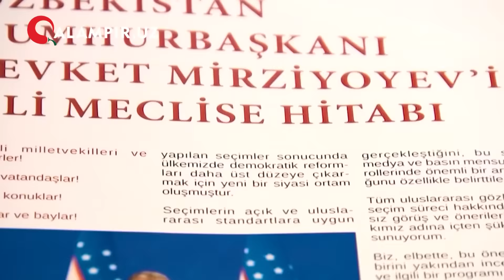ERDO'G'AN O'ZBEKISTONGA KELYAPTI